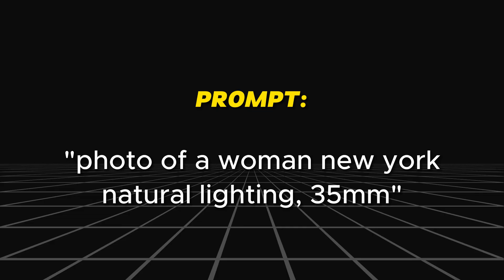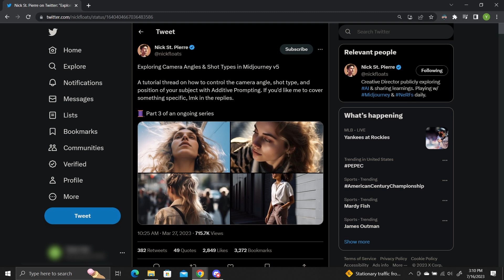Everything You Need To Know About Camera Angles In Midjourney! - Tutorial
Here's a quick video tutorial & demo on all the different Camera Angles for generating images/photos in Midjourney or any other Image Generation Ai Model like Stable Diffusion.

If you need to generating dynamic & diverse photos in Midjourney. This is the right photo for you.
Prompt engineering for Midjourney.

Chapters
00:00 Image Prompt
00:26 Camera Angles
01:34 Camera Shots
02:19 Combining Angles & Shots